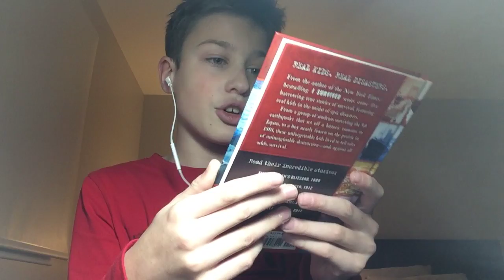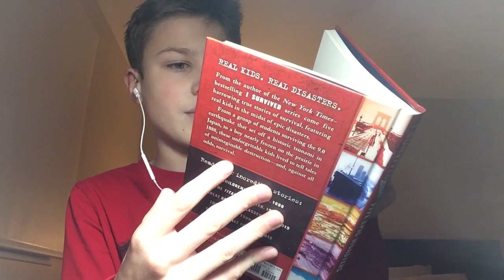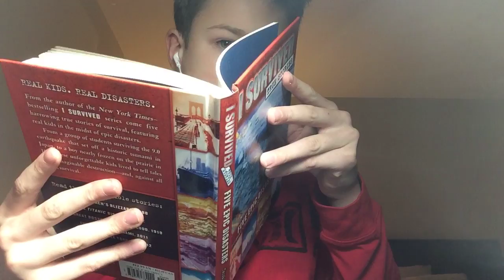My second ASMR video